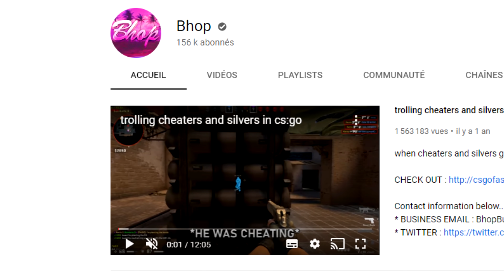LA VERITE SUR LES CHEATERS , VOUS NE SAVEZ RIEN ... (CHEATER LEGIT)